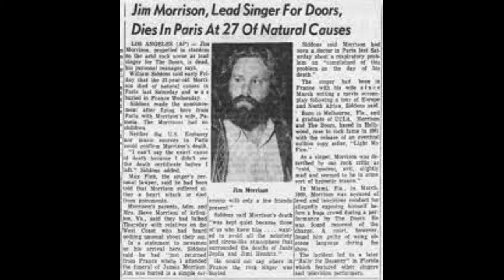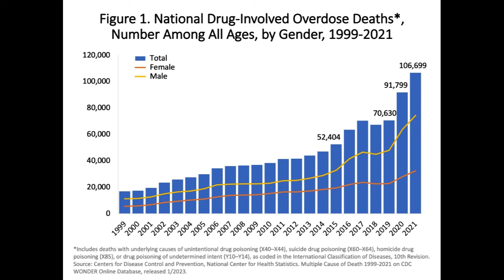Bang a Gong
Drugs are the lubricant of wickedness and destruction